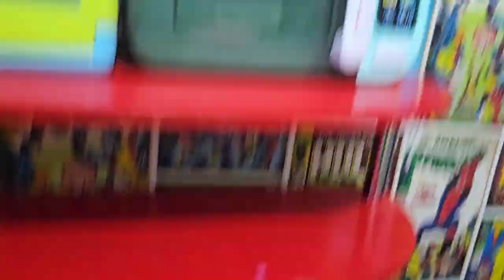Aj Chutti Ho Gai Iftari Se/Chalty Rehny Ka Naam Zindgi Hy/Ghr Waly B Tang Par Jaty Hain/Ramadan2023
# working Mum
# busy mom routine
Pakistani vlogger
desi mom cooking
# food
# cooing channel
sharing all day routine
# Pakistani mum in uk
ambervlogs uk
Ramadan 2023
# Ramadan iftari routine